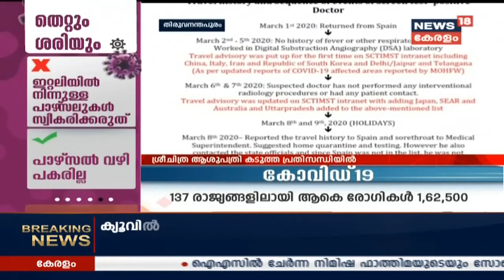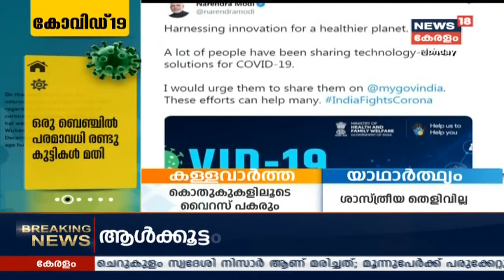News @ 9PM: കേരളത്തിൽ 24 പേർക്ക് COVID-19; 12740 പേർ നിരീക്ഷണത്തിൽ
Three more cases have been found positive, total count in Kerala reaches 24.